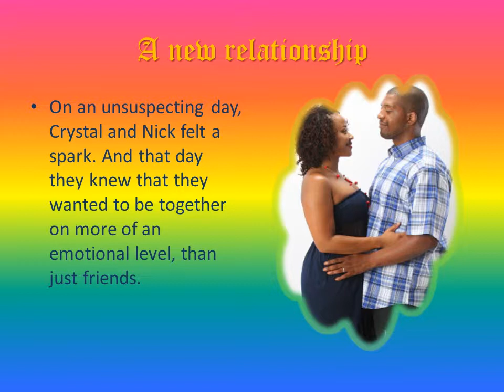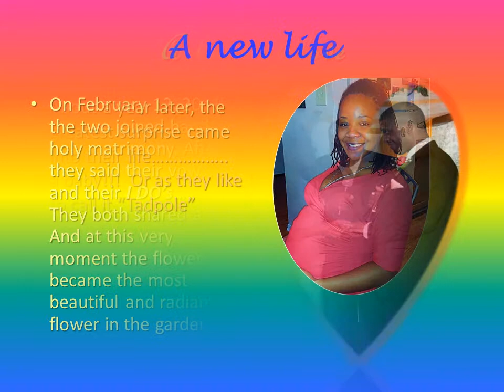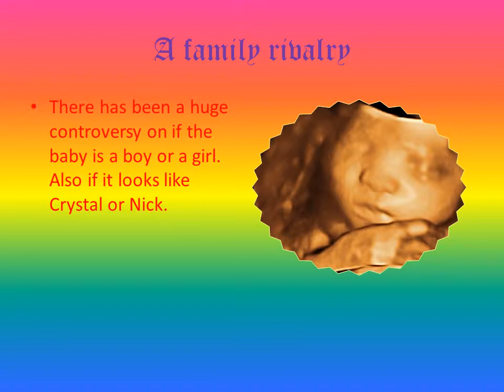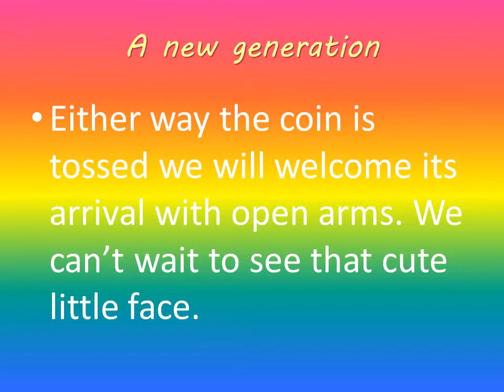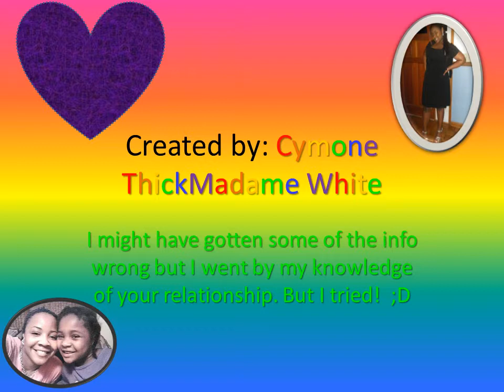Crystal & Nick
a powerpoint i made for my Aunt's baby shower